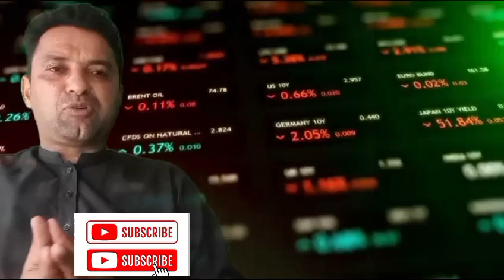Important Video for Freelancers Worried About Slow Internet | Digital Economy in danger in Pakistan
Important Video for Freelancers Worried About Slow Internet | Digital Economy in danger in Pakistan |alitv4k